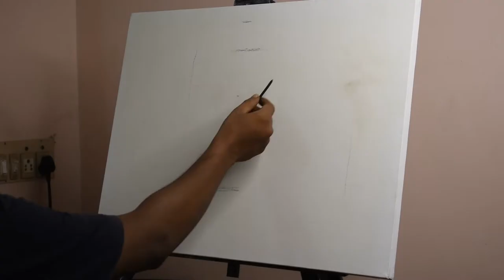Drawing A Lion Using Charcoal On Canvas | Charcoal Drawing Timelapse #3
Drawing A Lion In Charcoal On Pre Stretched Cotton Canvas (18 x 24 in) Primed With Clear Gesso.

Materials Used:

Willow Charcoal Sticks - Medium
Compressed Charcoal Sticks - Soft
Charcoal Pencils - Soft
Paper Stump
Kneaded Eraser
Pen Eraser
Soft Synthetic Brushes

Cotton Canvas
Clear Gesso

Fixative Spray

Original Available For Purchasing.